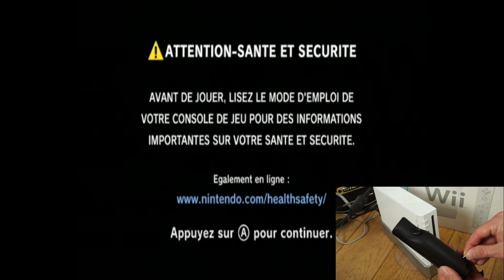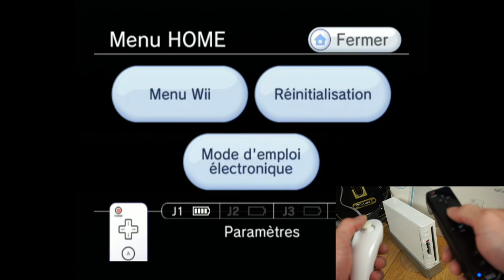[📦UNBO-TEST✔️] WII DE VIDE GRENIER 🎮 CONCOURS 500 ABONNÉS 🎁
Aujourd'hui on test la fameuse WII en boite à 15€ !!! 😀
Alors concours ou pas concours ? 🤷‍♂️